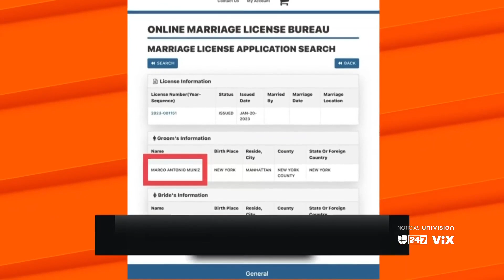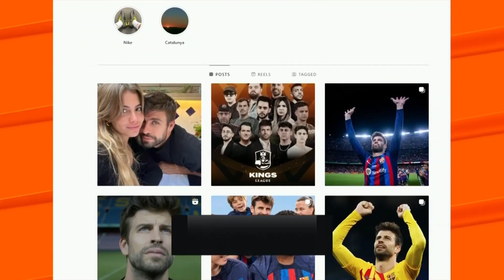Lo mejor de Sin Rollo Extra del 23 al 27 de enero de 2023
Esta semana, Bad Bunny sigue acaparando titulares, pero en esta ocasión por cuenta de unas fotos donde aparece besándose con el actor mexicano Gael García. Entretanto, Marc Anthony y Nadia Ferreira se casan, la boda se llevaría a cabo este sábado 28 de enero. Por otra parte, sale a la luz la primera foto oficial de Gerard Piqué y Clara Chía en medio de rumores sobre una presunta crisis entre la pareja.

León Krauze